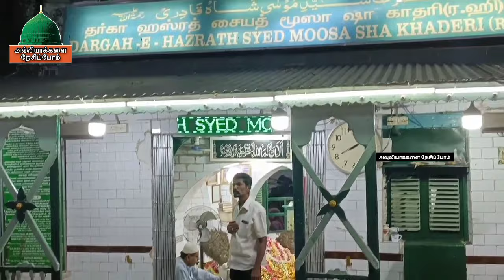ஹஜரத் செய்யாதினா செய்து மூஸா ஷா காதிரி (ரலியல்லாஹூ அன்ஹூ)மவுண்ட் ரோடு சென்னை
சென்னை மவுண்ட் ரோடு தர்கா ஹஸ்ரத் சையத் மூசா ஷா காதேரி (ரலி) அவங்களுடைய வரலாறு இன்று இரவு கொடிஏற்றம்